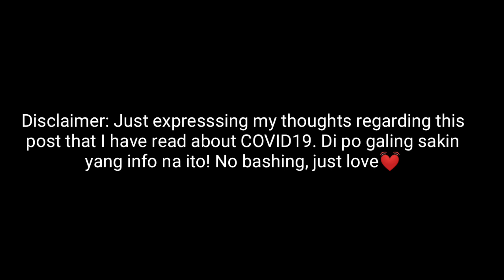Hidden Truth about COVID19- vlog#1